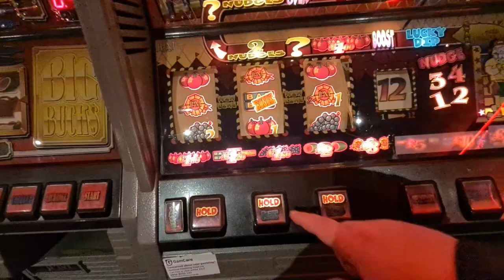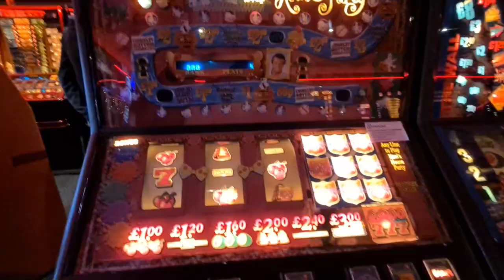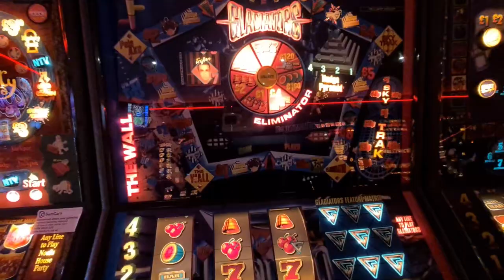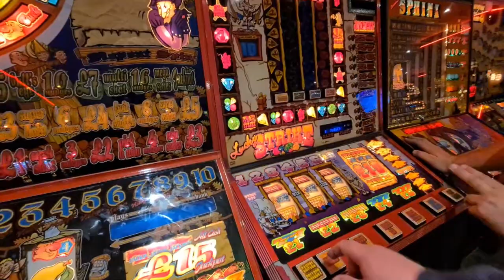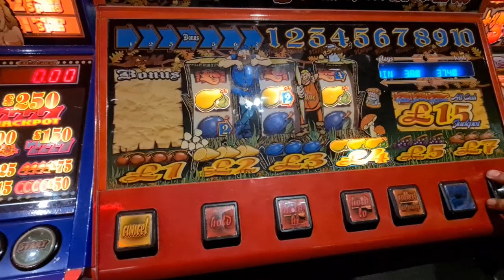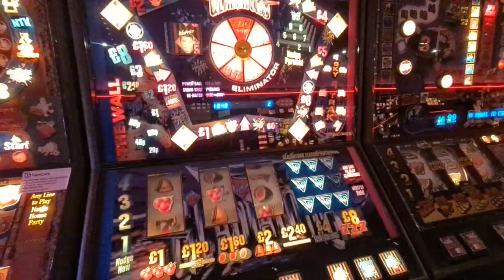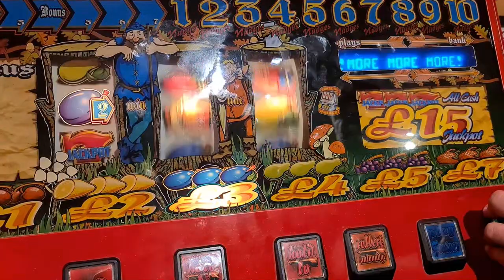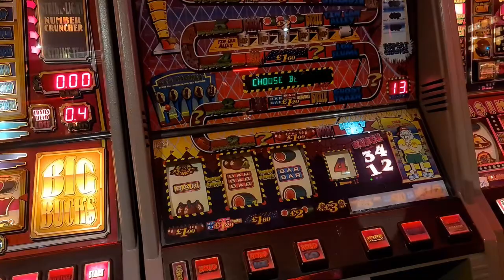SLOT SESSION CAESARS PALACE FINAL PART